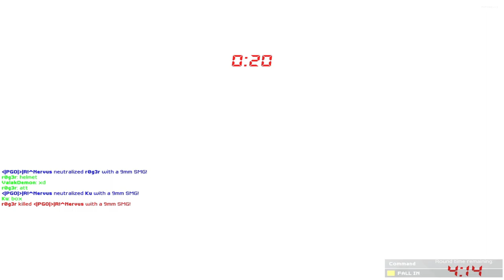SWAT4 - «|PGÖ|R!^Nervus & wtF^ZatoX vs |SKY|Jay & KuDo - [09/09/18]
✘ Team:
• «|PGÖ|»|R!^Nervus ► «|PGÖ|»|RaPaTo_PL
• ValakDemon ► wtF^ZatoX

✘ Team:
• r0g3r ► |SKY|Jay
• Ku ► KuDo

✘ Rules:
✔ 2vs2

✘ Total Score:
• «|PGÖ|»|R!^Nervus / wtF^ZatoX = 202
• |SKY|Jay / KuDo = 212